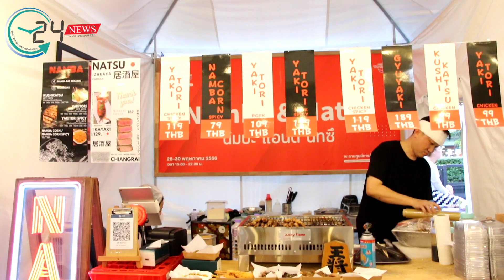ททท. พร้อมเสิร์ฟความอร่อยยิ่งใหญ่ระดับอินเตอร์ในงาน “Bangkok International Food Festival 2023”